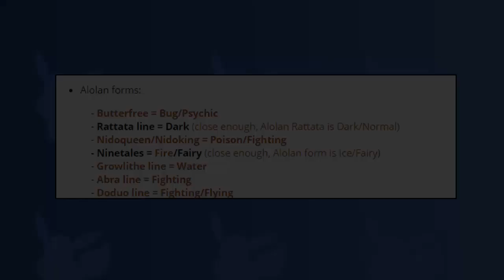Top 5 NEW Alolan Pokemon For Pokemon Ultra Sun And Ultra Moon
Two new Pokemon games, Pokemon Ultra Sun and Pokemon Ultra Moon have just been announced, and with new Pokemon games, brings brand new Pokemon. Since Pokemon Ultra Sun and Ultra Moon are similar to Pokemon Sun and Moon, there is a high chance that there will be bran new Alolan Pokemon found in the region. With that being said, today's video takes a look at the Top 5 NEW Alolan Pokemon For Pokemon Ultra Sun And Ultra Moon.

Hey Guys, HDvee here! If you're looking for videos on Ash Ketchum, Pokemon Top 5's, Pokemon Top 10's, Pokemon Theories or even Pokemon Let's Plays, then you've come to the right place. I'm a Poketuber and my content is all to do with Pokemon! As mentioned earlier, I make a lot of videos on the Pokemon Anime's protagonist Ash Ketchum, looking at Ash's Strongest Team, Ash's Weakest Team, Who Ash should have evolved, Who Ash should have caught, pretty much everything to do with the young Pokemon Trainer. I also create Pokemon Top 5's and Pokemon Top 10's on just about anything to do with the franchise such as Pokemon You'll Never Obtain and Shiny Pokemon You'll Always Catch! With the release of Pokemon Sun and Pokemon Moon, it has also allowed me to make videos on the new generation of Pokemon games so if you're looking for information on those two new Pokemon games, you've come to the right place! I also make Pokemon Theory videos too! Thankyou for checking out my channel!

-Rasmus Heby
-Winson Tjahjono
-DaHubbz